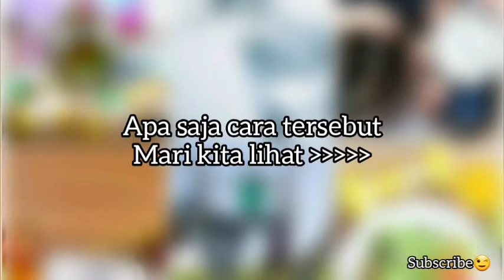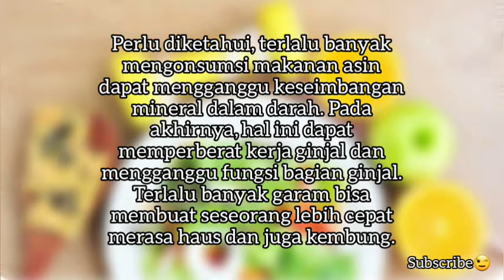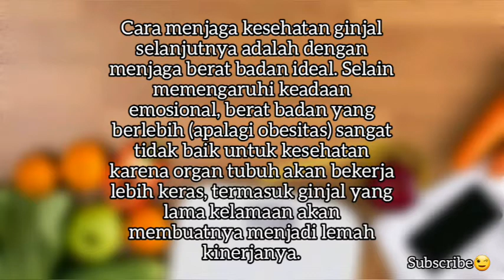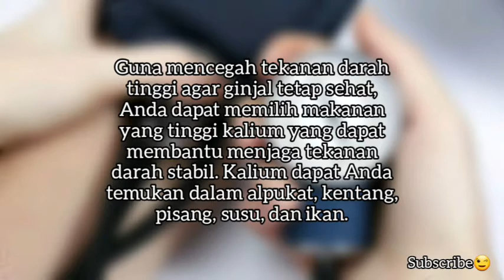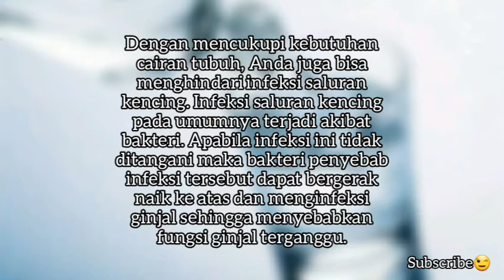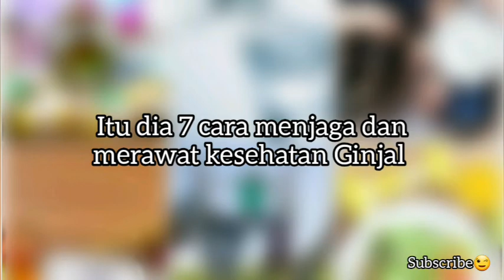7 CARA MERAWAT DAN MENJAGA KESEHATAN GINJAL